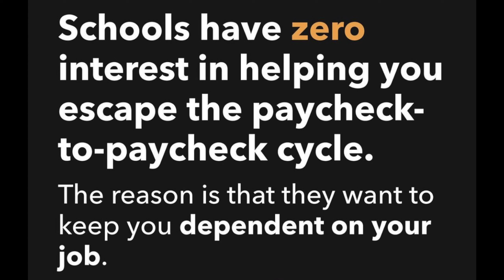The Only Way To Escape The Rat Race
Schools are not designed to help you avoid or get out of the 9-5, the living paycheck to paycheck lifestyle. If you want to be financially free and do what you want when you want, you need to take it upon yourself to learn how to do it. Learn from the endless sources online. Get the knowledge you need to get to where you want. It all depends on you.